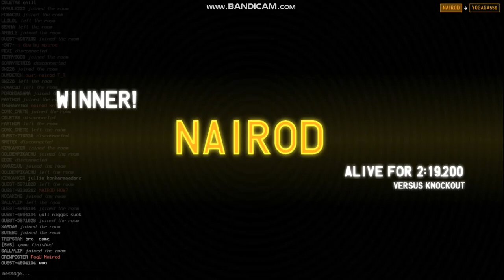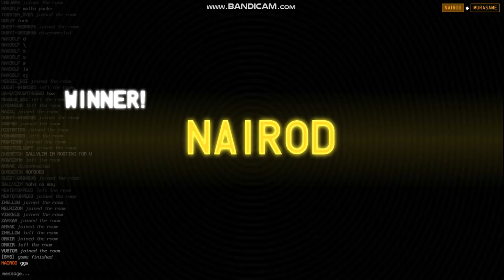Too inconsistent | Quickplay | TETR.IO (4-9-2021)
srry too inconsistent that why i cant keep b2b's more than 30

Dont mind the recording limit XD at 10:00